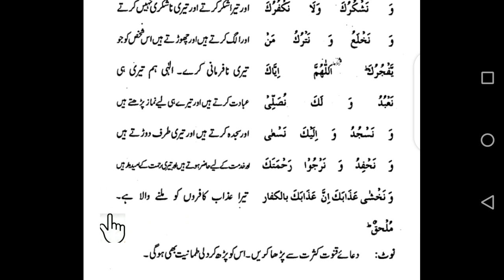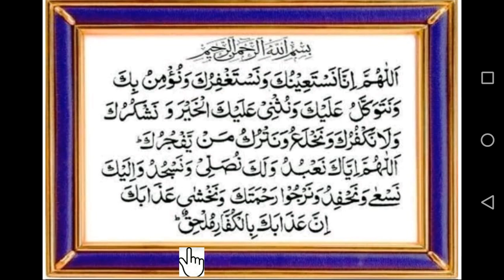Class 5 Islamiyat Lec 19